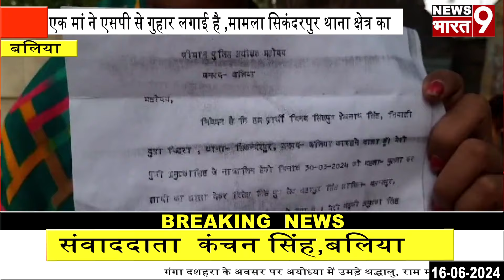बलिया: पुलिस की शिथिलता के कारण दो माह बाद भी अपनी बेटी की तलाश में एक मां दर दर भटकने को मजबूर